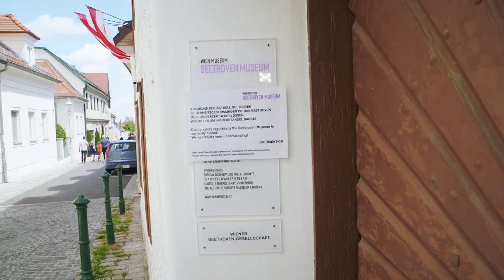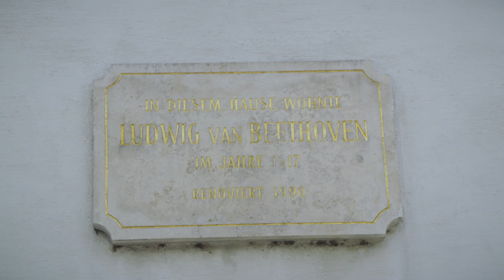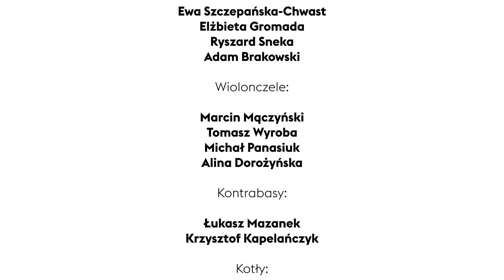Zupa Beethovenowska — Robert Makłowicz, Jurek Dybał, Sinfonietta Cracovia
Tylko człowiek o czystym sercu może przyrządzić dobrą zupę.

Wyjątkowy projekt „zgotowany” przez Wytwórnię Arcydzieł Sinfonietty Cracovii – Robert Makłowicz i Jurek Dybał, dyrektor krakowskiej orkiestry do zadań specjalnych (i niecodziennych) gotują Zupę Beethovenowską!
Już w sylwestra w samo południe legendarny specjalista do spraw światowych kulinariów stanie za kotłami… perkusyjnymi, a szef Sinfonietty Cracovii poprowadzi słuchaczy po Wiedniu śladami Ludwiga van Beethovena. W gastronomiczno-muzycznej podróży Robertowi Makłowiczowi, Jurkowi Dybałowi i Sinfonietcie Cracovii towarzyszyć będą też goście specjalni… Zapraszamy na niezwykłe zwieńczenie Roku Beethovenowskiego, już 31 grudnia, na stronie